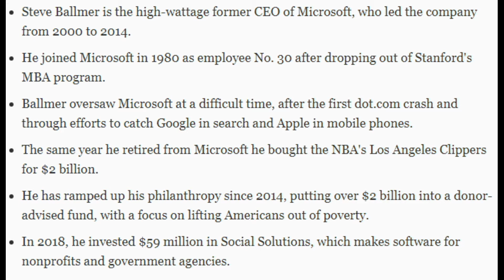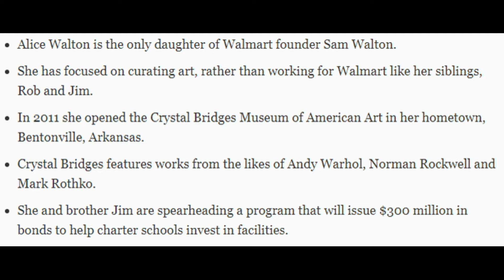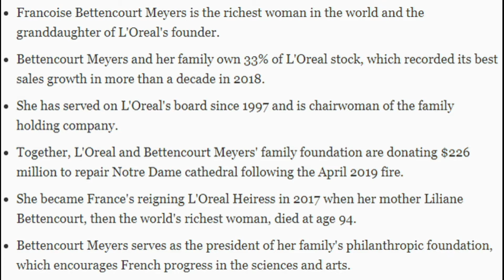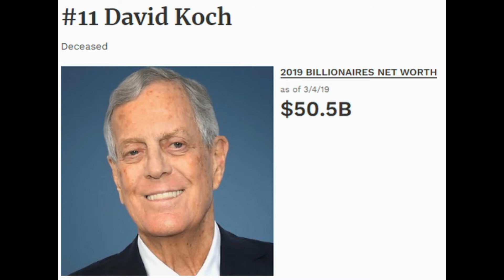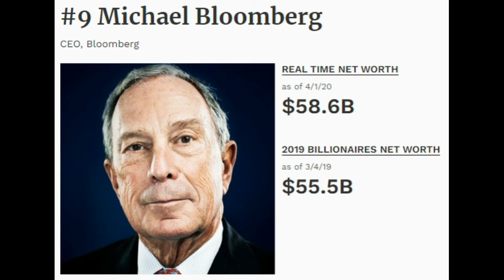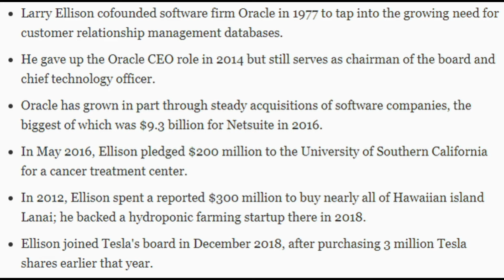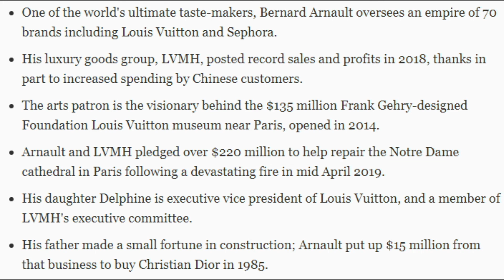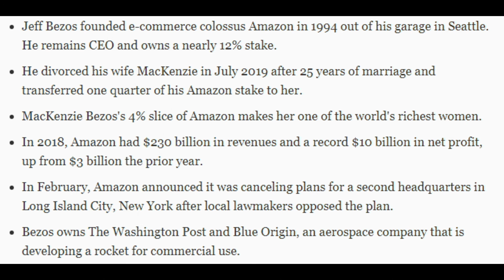World Richest top 20 People (2020) !!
World Rich est top 20 People !!

As Napoleon said, money money money.
Who are the rich est people of 2020, where everyone is curious. Here we have research ed for you and the top 20 people of the world